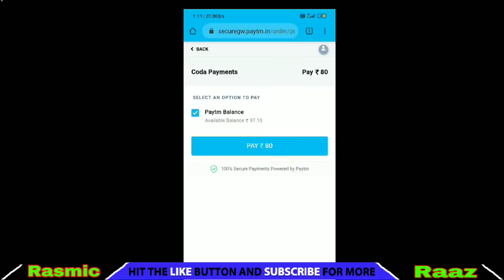HOW TO GET ROBO PET IN FREE FIRE || TOP UP 100 DIAMONDS AND GET ROBO PET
Hello free fire gamers
Kemcho ?😍

Your queries-

top up 100 diamond and get new Robo pet
Top up 300 diamond and get Robo skin and emote
Top up 500 diamond and get kar98k permanent gun skin
How to buy new pet robo